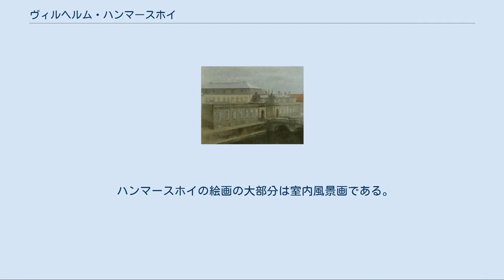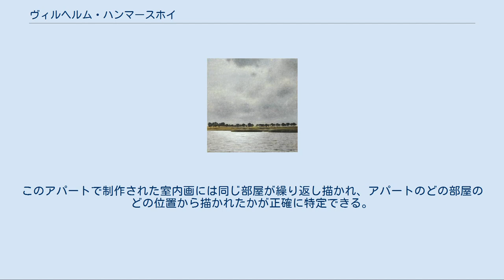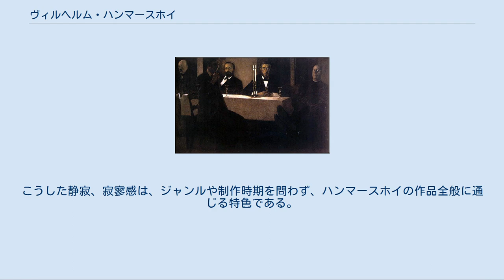ヴィルヘルム・ハンマースホイ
読書する若い男のいる室内 (1898) 陽光、あるいは陽光に舞う塵 (1900) 背を向けた若い女性のいる室内 (1903-04) ヴィルヘルム・ハンマースホイ（Vilhelm Hammershøi, サウンド,1864年5月15日–1916年2月13日）は、デンマークの画家。
姓はハメルショイ、ハマスホイとも表記される。
作品としては、白・黒・灰色を基調とした抑えた色調で、時間の止まったような静寂な空気を感じさせる細密なタッチの室内画が中心である。
室内風景画の多くには鑑賞者に背を向けた人物（その多くは彼の妻イーダ）が描かれている。
 ハンマースホイは生前にはデンマークを代表する画家として、特に国外で名声を得たが、その死後は急速に忘れられていった。
再評価が始まったのはようやく20世紀末になってからである。
 ハンマースホイは1864年、コペンハーゲンの裕福な家庭に生まれる。
1872年、8歳の時から個人レッスンでデッサンを学び始め、1879年からはコペンハーゲンのデンマーク王立美術院で学ぶ。
 1885年、21歳の時、妹のアナを描いた『若い女性の肖像、画家の妹アナ・ハンマースホイ』を王立美術アカデミーの展覧会に出品するが、アカデミーの授与するノイハウスン賞に落選したことで当時の美術家の間に物議を醸し話題となる。
『若い女性の肖像』は、黒と灰色を主調としたモノトーンに近い色彩、曖昧な空間表現、自由なタッチなどが当時のアカデミーの趣味に合致しなかったものである。
 1888年にはコペンハーゲンの歯科医で美術コレクターでもあったアルフレズ・ブラムスンが初めてハンマースホイの作品を購入。
以後、ブラムスンはハンマースホイのコレクター・後援者として、生涯にわたり画家を支援した。
ブラムスンは画家の生前にいくつかの展覧会を組織し、画家の没後には作品目録の作成や伝記執筆を行っている。
 1891年にはアカデミーで知り合った画家ピーダ・イルステズの妹のイーダと結婚。
彼女の姿はハンマースホイの多くの室内画に登場する。
ハンマースホイはイーダとともに1898年から1909年までコペンハーゲン、ストランゲーゼ30番地のアパートで暮らし、その室内風景を多く描いた。
この30番地のアパートは所有者が変更したため1909年に引き払い、1913年には筋向いのストランゲーゼ25番地に移っている。
 1908年にデンマーク王立美術院の総会会員に就任し、1910年には同評議員になる。
1911年、ローマで開かれた国際美術展で第一等を獲得。
1910年代に入ってヨーロッパ各国で個展が開かれるようになり、評価が進んだ。
 1916年にコペンハーゲンで咽頭癌で死去。
晩年のハンマースホイは病弱で、1914年に母を亡くしたショックもあり、この頃の作品には未完成のまま筆を置いたものが多い。
死の前年の1915年には遺作となった『室内、ストランゲーゼ25番地』という1枚の絵を制作したのみであった。
 ハンマースホイの絵画の大部分は室内風景画である。
なかでも、1898年から1909年まで暮らしたコペンハーゲン、ストランゲーゼ30番地のアパートの室内を描いたものが多い。
このアパートで制作された室内画には同じ部屋が繰り返し描かれ、アパートのどの部屋のどの位置から描かれたかが正確に特定できる。
また、同じピアノ、テーブル、椅子、磁器製のパンチボウル、金属製のストーヴなどが多くの絵に繰り返し登場する。
室内の様子には生活感や物語をうかがわせるものがほとんどない。
室内に描かれる人物は1人か2人で、後ろ向きであることが多く、正面向きに描かれたとしても顔のタッチがほとんどぼかされるか影に入っているうえ、人物は鑑賞者と視線を合わせない。
さらには、人物のいない、無人の室内を描いた作品も少なくない。
このように、ハンマースホイの絵はタイトル以外、解釈の手がかりをほとんど排除している。
同じ室内を繰り返し描く点などフェルメールのオランダ絵画の影響が指摘されるが、白と黒を基調としたモノトーンに近い色使いと静謐な画面はハンマースホイ独自のものである。
 室内画のほか、肖像画、風景画なども制作している。
肖像画のモデルは家族と親しい友人に限られ、人物は鑑賞者と視線を合わせないように描かれることが多い。
複数の人物を描いた集団肖像画においてもその点は同様で、画家の弟や友人らを描いた『5人の肖像』（190...